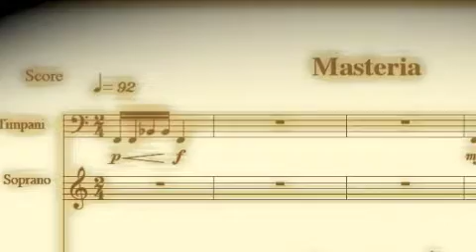"Μαστέρια" της Μαρίας Συμεών m4v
"ΜΑΣΤΕΡΙΑ" Έργο για φωνή,πιάνο και τύμπανα.
Σύνθεση και στίχοι:Μαρία Συμεών
Σοπράνο:Μυρτώ
Πιάνο:Έλενα Λαζαρέτου
Τύμπανα:Παναγιώτης Κολιαβασίλης
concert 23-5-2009